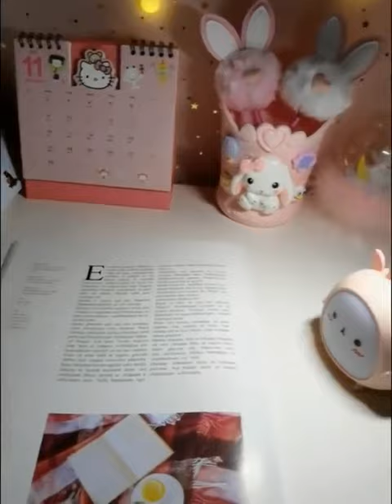Cute Cartoon Desk Lamp Eye Protection Energy saving Reading